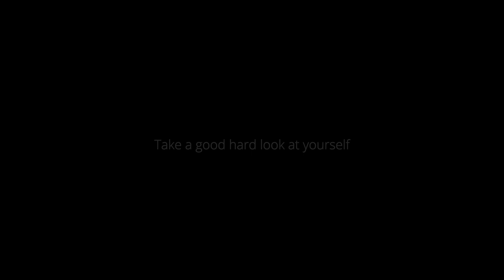The Ride Home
70% of kids quit sports before high school. How we talk to our kids about sports is how we keep our kids in sports.

About True Sport
True Sport promotes a series of programs and initiatives designed to give people, communities and organizations the means by which to leverage the many benefits of sport from a platform of shared values and principles. Through public consultation, Canadians have told us that they want their sport experience to be based on the values of fairness, excellence, inclusion and fun.